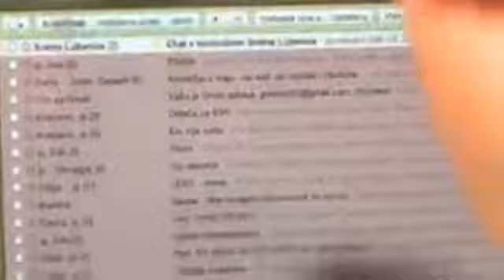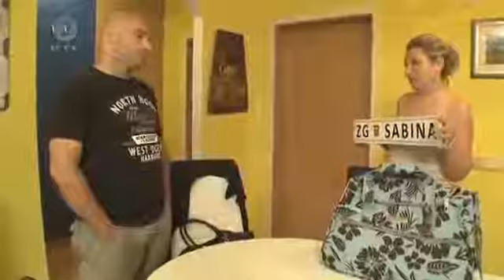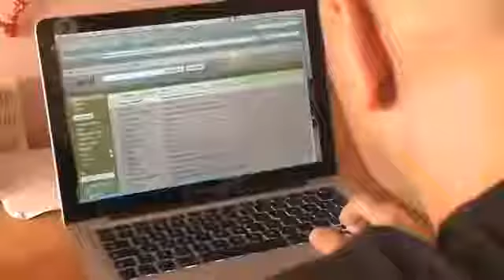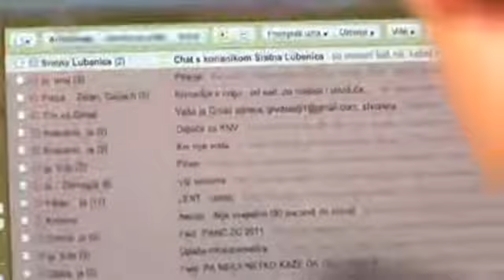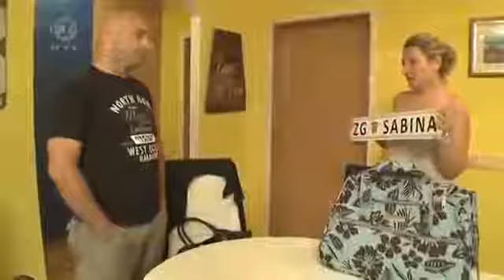Zena me Vara sa Drugim Muškarcima Prevara Domaca Serija ?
Razlika između filma i snimke je u tome što film gradi neko .